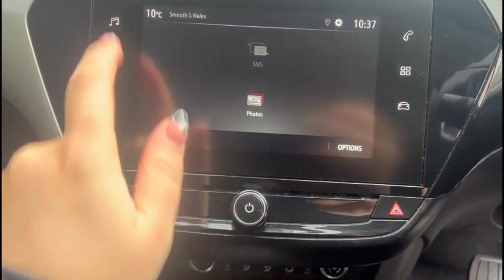Vauxhall Corsa 1.2 Turbo SE Premium 5dr Auto 2020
Vauxhall Corsa 1.2 Turbo SE Premium 5dr Auto available at Baylis Southern